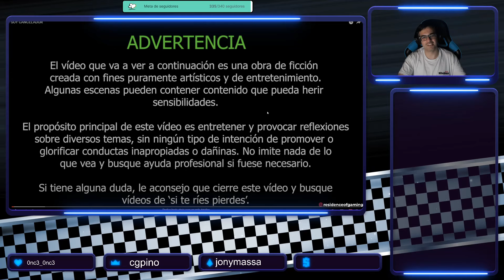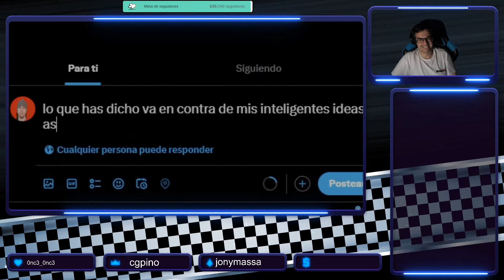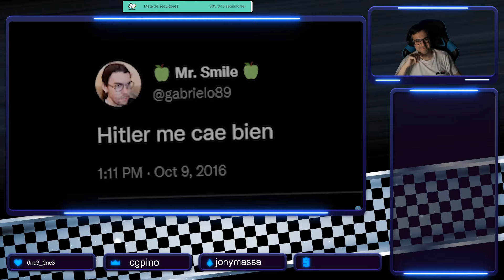Reacciono a la canción de SOY CANCELADOR de ZORMAN: otra canción que refleja la REALIDAD 🤣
Enlace de Amazon
Equipo:
Placa base: MSI PRO Z790-S WIFI
Procesador: Intel Core i7 14700K
Tarjeta gráfica: Zotac Gaming GeForce RTX 3090 Trinity
Almacenamiento: Corsair MP400 1TB Nvme PCIe 3.0
RAM: Kingston DIMM Fury Beast DDR5 5200 Mhz 32 GB (2x16 GB)
Torre: Mars Gaming MC Nova Custom XL
Fuente alimentación: Be Quiet! Silent 1000 W 80 Plus Gold
Periféricos: